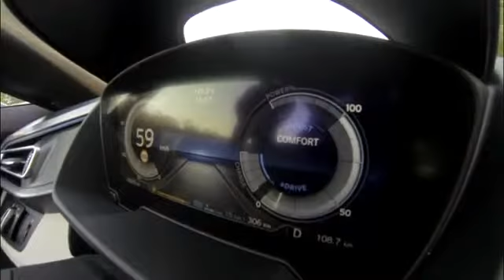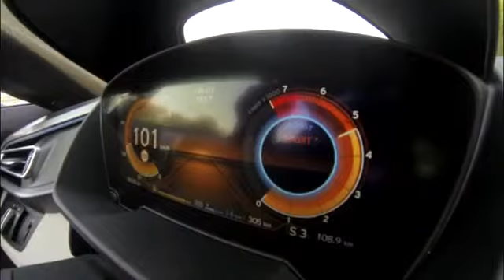New 2014 BMW i8 Driving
Read our written review on the BMW i8 here: 2014 BMW i8 Price: $135700 (base), Engine(s): .

Chris Harris takes a 24 hour trip to Los Angeles to drive the new BMW i8. He hated the flight, but the i8 left a positive impression on the team. Capable of 23 .

BMW i8 deliveries to customers starting in June. Plug-in hybrid system developed and produced by the BMW Group represents the latest development stage of .

Check out a couple of 2014 BMW i8 Coupes doing some fast accelerations and driving by! Of course the exhaust sound of the new BMW i8 is not the best, but .